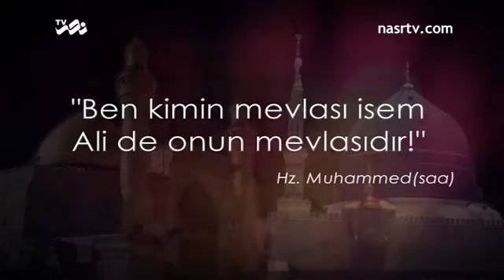Velayet Sahibi Ali (azerice)